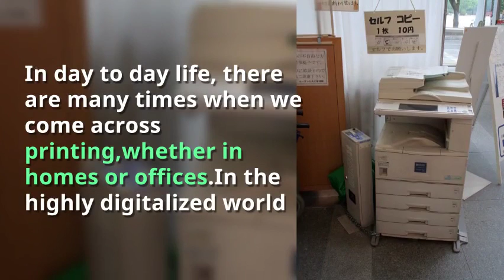How to use Photocopier Rental Dubai for Saving Multiple Purposes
If you want Photocopier,Printer Rental Dubai for Multi Purpose?